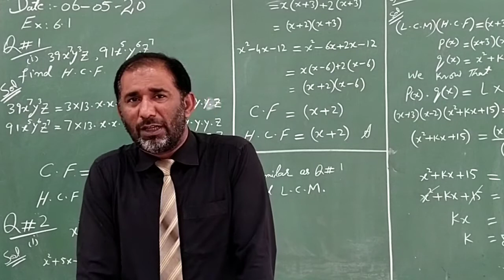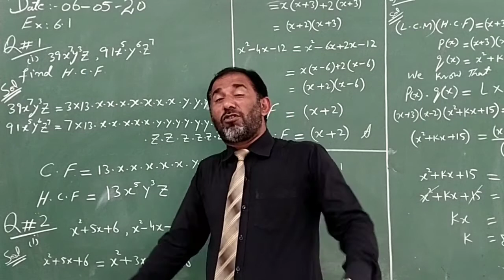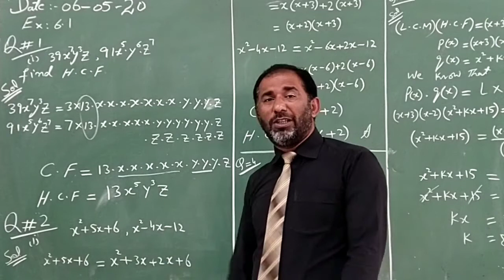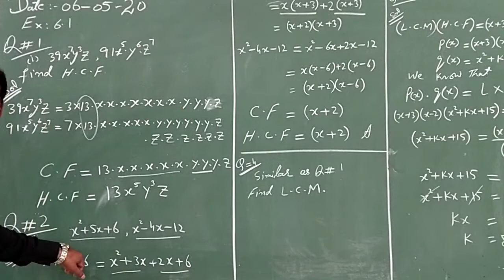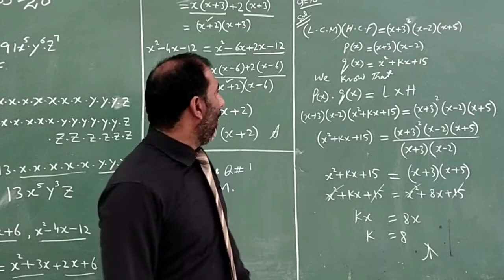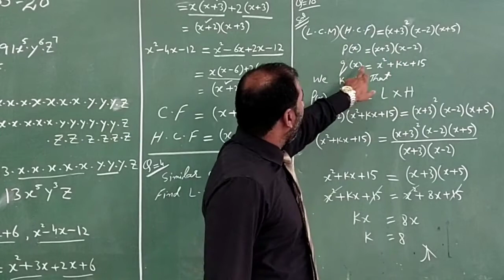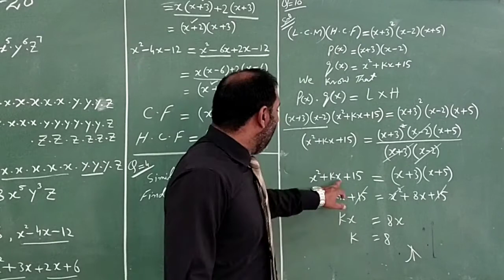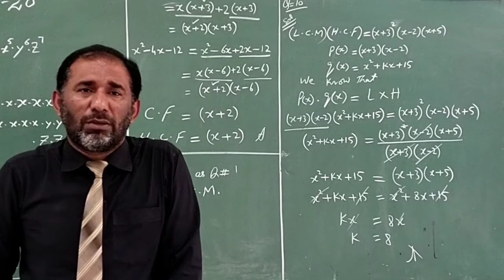Maths 6 May 9th old